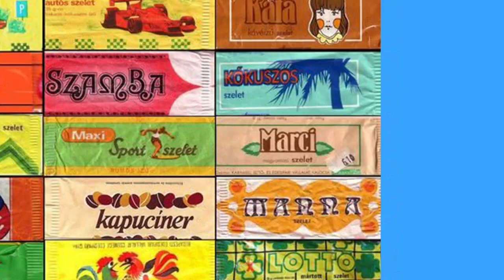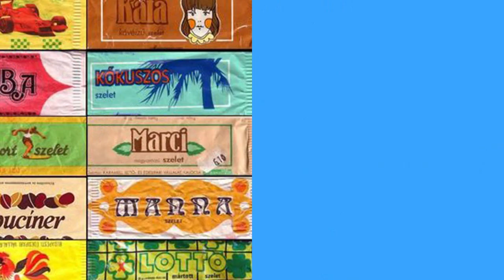240821 1 perc retró Országalma